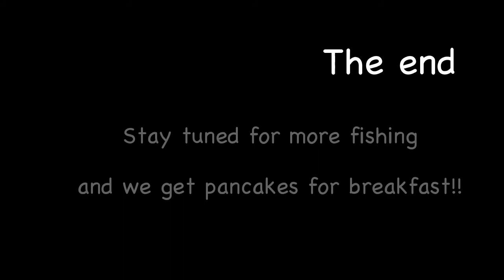Day 2, Lake Agnes BWCA June 2017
Our 2nd day camping on Agnes Lake at northern Minnesota Boundary waters.